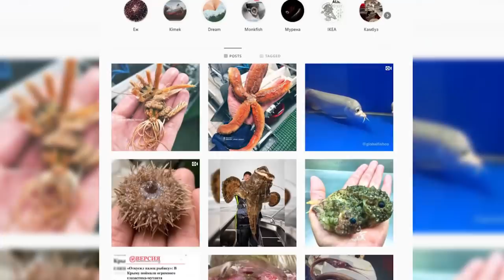10 Scary Things That Surfaced From The Sea!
Description:

The Earth is 80% water, but humans have evolved to live on land. While we sometimes explore the world’s expansive waters by boat we still don’t really know what is going on across the ocean, or perhaps more worryingly, what is going on underneath it! Over the years, weird and worrying things have emerged! In today’s video, we are talking about the 10 Scariest Things That Surfaced From The Sea!